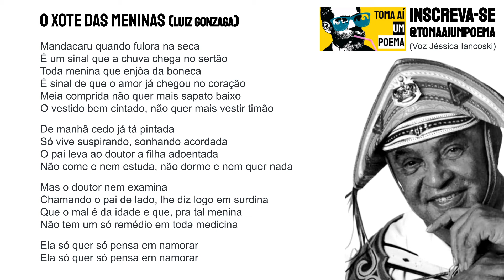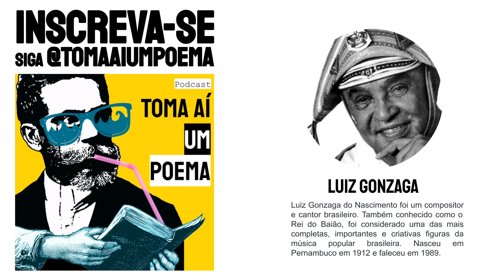Luiz Gonzaga: O Xote das Meninas (Letra/Declamação de Música)Ela só Quer Só Pensa Em Namorar Recitar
Música de Luiz Gonzaga O Xote das Meninas recitada por Jéssica Iancoski, para o Podcast de Poesias Declamadas Toma Aí Um Poema. Luiz Gonzaga do Nascimento foi um compositor e cantor brasileiro. Também conhecido como o Rei do Baião, foi considerado uma das mais completas, importantes e criativas figuras da música popular brasileira. Nasceu em Pernambuco em 1912 e faleceu em 1989.

Declamação de Poesia: Músicas Recitadas.

Composição: Luiz Gonzaga / Zedantas
Letra de O xote das meninas © Irmaos Vitale Sa Industria E Comercio

Use
Siga @tomaaiumpoema

"Mandacaru quando fulora na seca
É um sinal que a chuva chega no sertão
Toda menina que enjôa da boneca
É sinal de que o amor já chegou no coração
Meia comprida não quer mais sapato baixo
O vestido bem cintado, não quer mais vestir timão

De manhã cedo já tá pintada
Só vive suspirando, sonhando acordada
O pai leva ao doutor a filha adoentada
Não come e nem estuda, não dorme e nem quer nada

Mas o doutor nem examina
Chamando o pai de lado, lhe diz logo em surdina
Que o mal é da idade e que, pra tal menina
Não tem um só remédio em toda medicina

Ela só quer só pensa em namorar